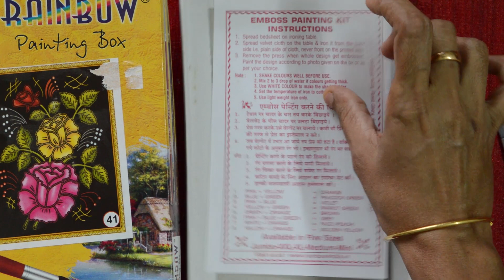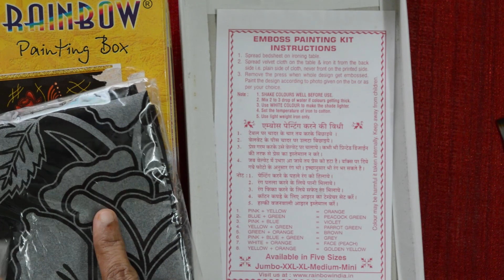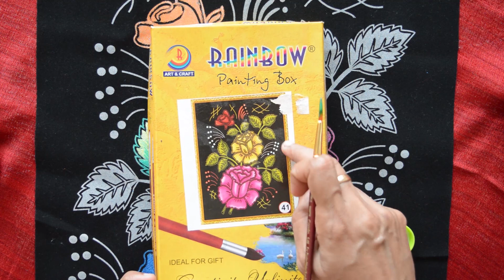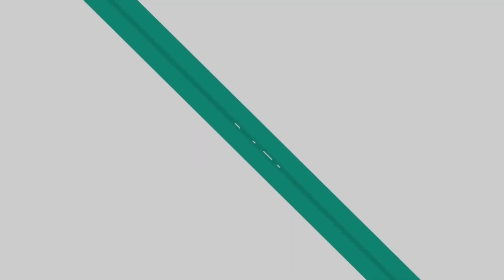EMBOSS PAINTING TUTORIAL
Hi guys,

In today's video, I'll be teaching you how to do an emboss painting on a velvet cloth( available readymade along with the painting kit).

Kindly let me know your comments